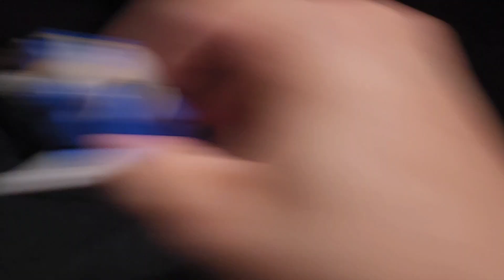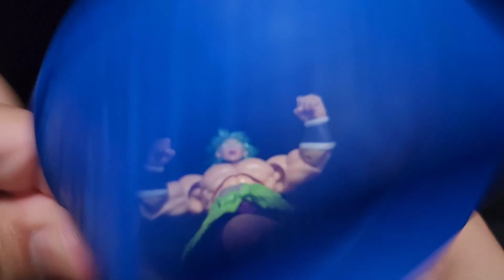Playing with Dragon Ball Z Action figures! (ASMR) Mouth Sounds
Hey, everyone! I hope you guys enjoy this Dragon Ball z video! warning, there are some loud noises that can disrupt your sleep. please adjust the volume. I hope you guys enjoy! There's more ASMR on the way!